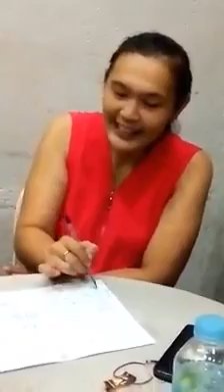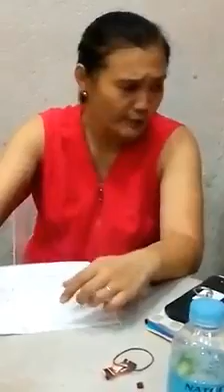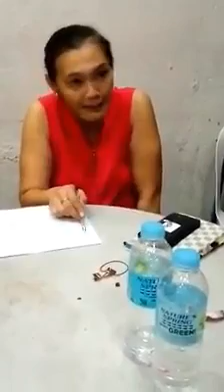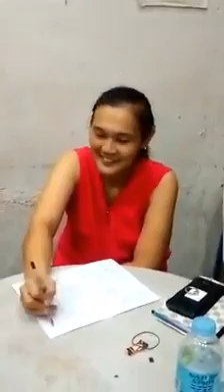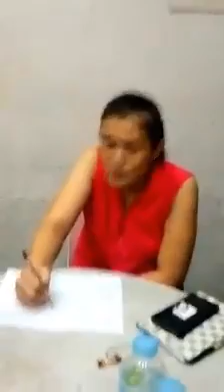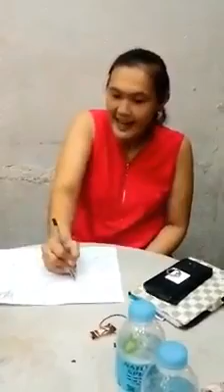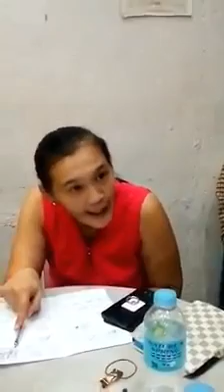return of investment sa ups P15k maging x3 in a month proven tested titans neille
this is not a professional video, it was an on the spot question and answer from a very negative client last june 16, 2017. i only spotted one of our franchisee mam unified harlene na nagvivideo sakin kya humingi ako ng copy mual sa kanya.

He said "ayoko ng mlm, ang nagustuhan ko lang is traditional side, ayoko na ng mlm ilan na sinalihan ko wala ngyari sakin, baka sakali ganun din mgyari sakin".

i told him that it is fine dont worry. dahil 90% naman ng nag ups eh ganun din naman ang sinabi samin. even i myself, kinareer ko ang traditional sa ups thats why nadiscover ko pano bumalik puhunan sa ups within a month time in a very worst scenario para makatotohanan.:)

panoorin pano bumalik ang puhunan sa ups. 36k in a month plus 7500 pesos pa. worst scenario ito ha. pakinggan maige. am i happy? am i really happy?...

A pleasant day everyone. i was scheduled as speaker at the main office last June 12, 2017 independence day, since its holiday, many people attended the seminar to learn the business of unified products and services, inc. Luckily i spotted one of our newest franchisee, mr joseph monroid,  patiently recording my seminar for 3 long hours! so here it is!

million thanks to you up! hindi lahat kagaya mong matiyaga na nagvivideo para lang matuto. saludo po ako saiyo.:)

"remittance flat rate from P1-50k is P25 pesos only. malaking savings ito if may kamaganakan ka sa ibang bansa"
"mula sa pinka mura sa pinaka mahal na ticket makikita mo real time. hindi malalaman ng client mo ang tinubo mo sa ticket nya dahil nakainclde na po ito sa pricing ng ticket"